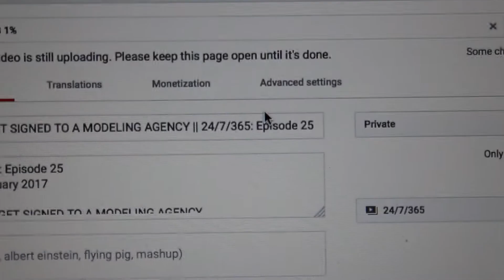KEEP MOVING FORWARD || 24/7/365: Episode 26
24/7/365: Episode 26
14th January 2017, Saturday